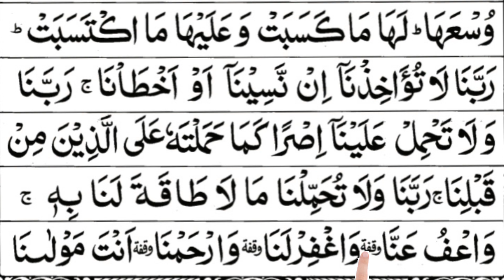Surah Baqarah | Ep - 00236 by Hafiz Abubakar | سورة البقرة 2 | Beautiful Recitation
Artist Voice : Hafiz Muhammad Abubakar
Editor : Hafiz Muhammad Abubakar
Label : Quran Recitation
Uploaded By : Quran Recitation (YouTube Channel)
Channel Owner (HafizMuhammadAbubakar)
Surah Muzammil
Surah Muzammil By Sheikh Sudais
Surah Muzammil Ki Tilawat
Surah Muzammil By Sheikh Abdulbasit
Beautiful Surah Muzammil
Amazing Surah Muzammil
Surah Muzammil With Text
Surah Al Baqarah